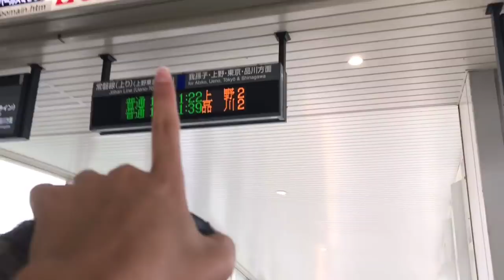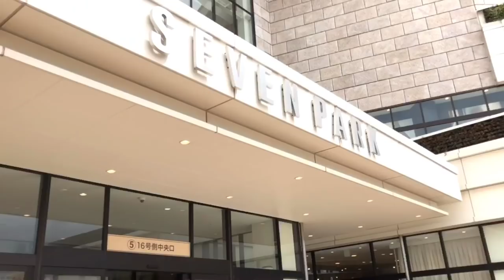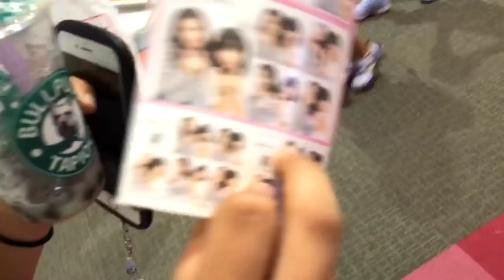Shopping in Kashiwa! // japan vlog #2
Hey guys! I went shopping with Mana last Monday! And I made a vlog about it so here it is haha. Enjoy ♡
- So
24.09.18

☆About me:
My name is Sofía and I’m an exchange student in Japan.

＊FAQ＊
I was born in Mexico and I live in Canada.
•How did you learn to speak Japanese? For how long have you been learning it?
I’ve been learning Japanese on my own on and off since 2015. I learn it by studying out of Japanese-learning textbooks and watching educational YouTube videos. I guess I could say I’m a beginner - intermediate, but I’m constantly learning and practicing to improve my Japanese.
•How did you go on exchange?
I’m on exchange through an exchange program called Rotary.
•For how long will you be staying in Japan?
I’ll be on exchange here for 11 months.
I was placed in 二年 (second grade) in my Japanese high school.
•Are all classes only in Japanese? Yes.
•How far do you live from school?
It takes me about 20 minutes to get to school by train.